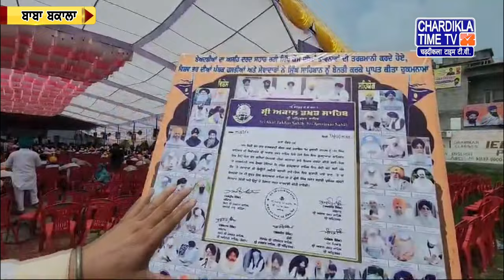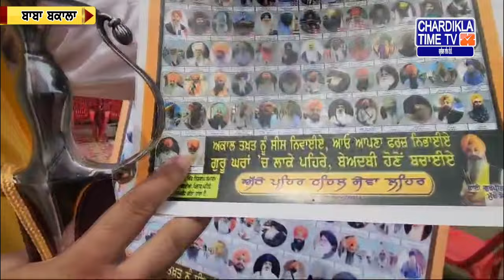Punjabi News Live Today | Punjabi Latest News Today | Top News | Chardikla Time Tv News